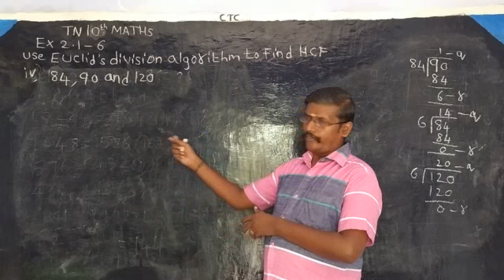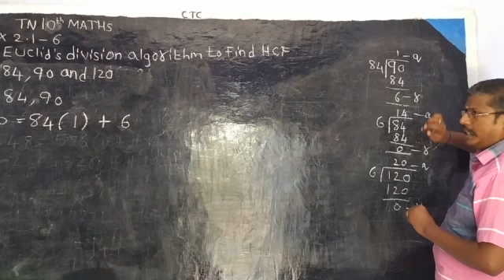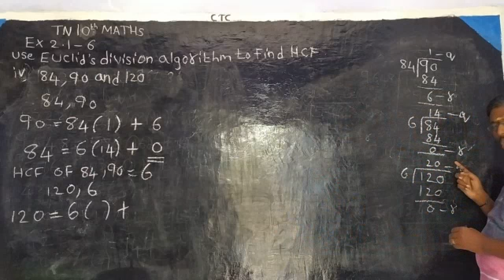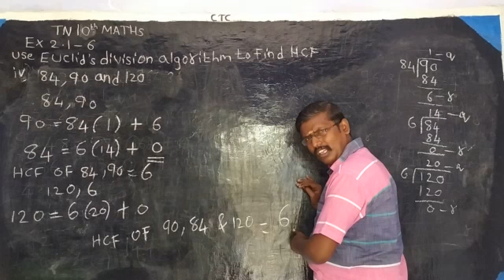Tn 10 maths -Ch-2-Numbers and Sequences-Ex-2.1-6(iv)